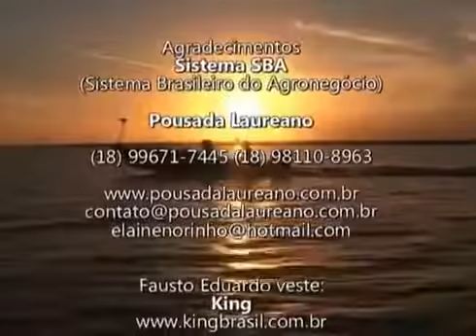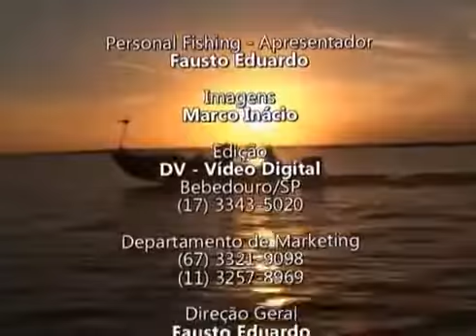Caminhos do Brasil - Pousada Laureano - Panorama-SP